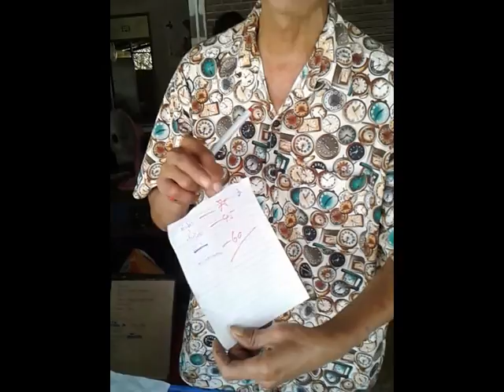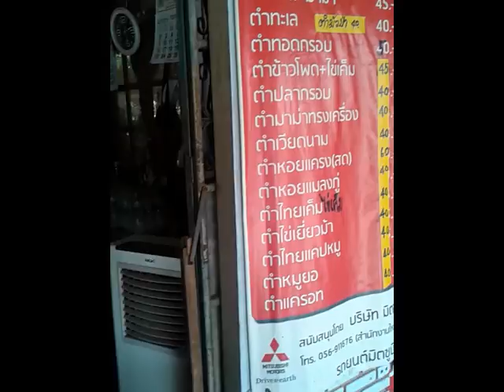ชิมส้มตำบ้านติ้ว ร้านบ้านๆ อร่อยมากๆหมดไป 3 จานเลย